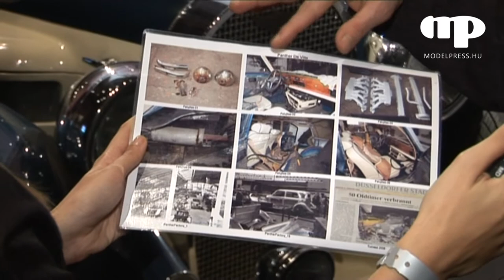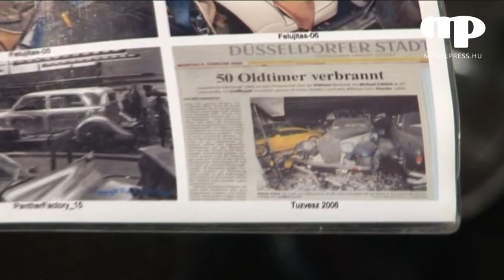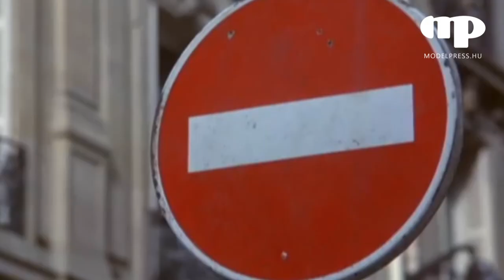Panther De Ville